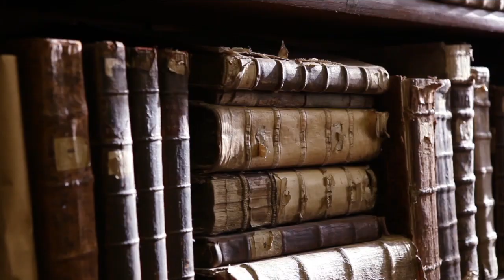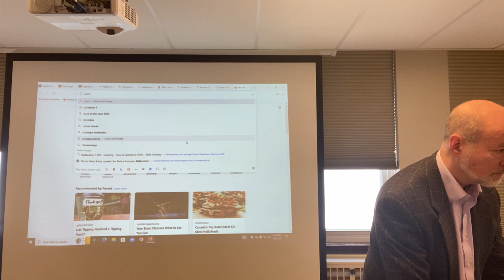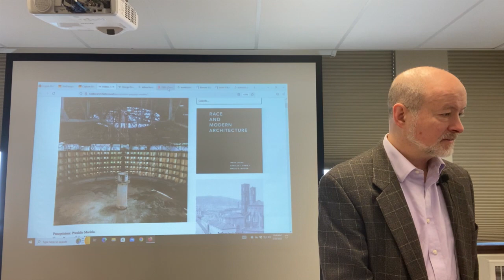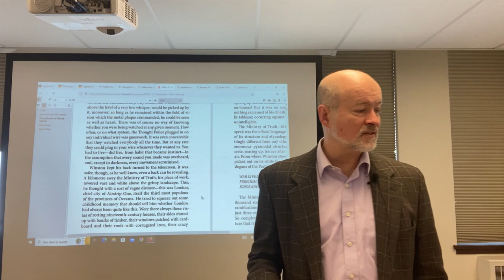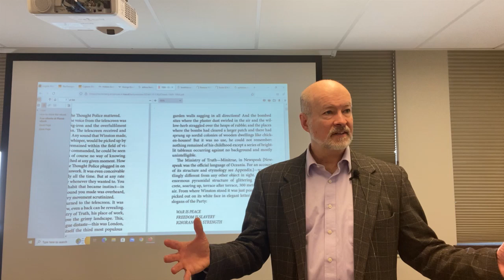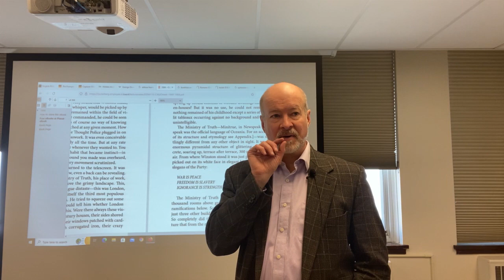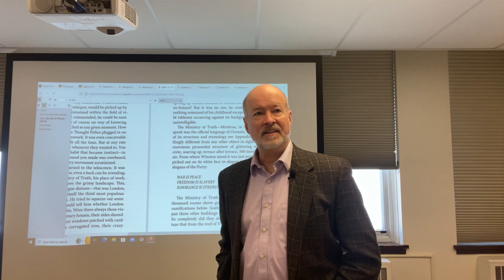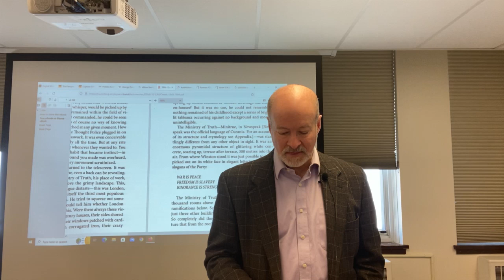Lecture 2: The Surveillance Society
Part One of George Orwell's 1984 gives us the context of the novel, in which language has been inverted so that words don't refer to things, but as a sign of their use as tools of the party in charge, to their antonyms.  This reworking of language is a means by which the power of the state become total because it means that language is no longer a tool of self-expression or personal relationship.